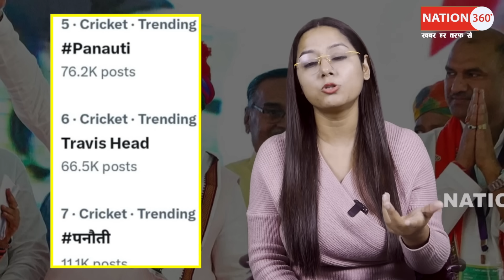मोदी की रैली में काग्रेस की गूंज! हड़बड़ा गए साहब! PM Modi | CJI